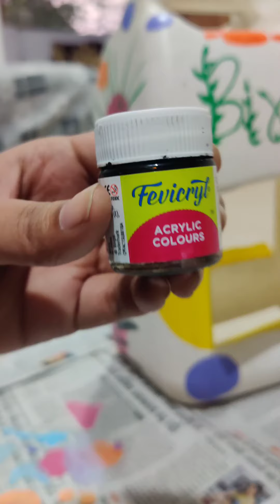create a bird house using plastic oil bottle | recycling oil bottle for storing water for birds